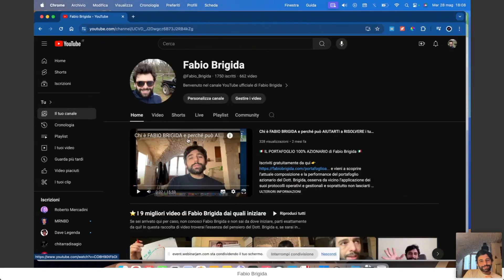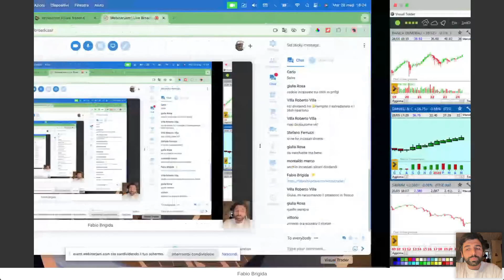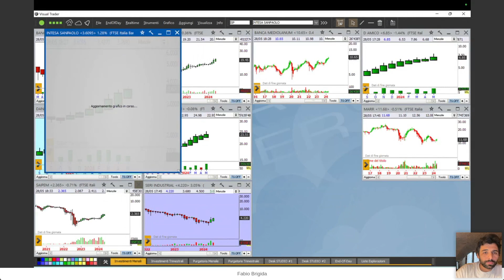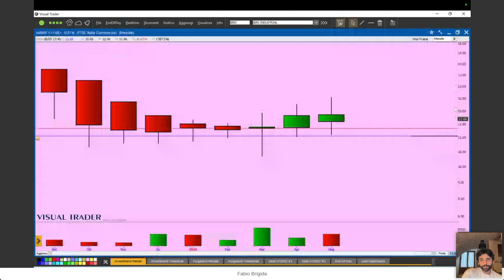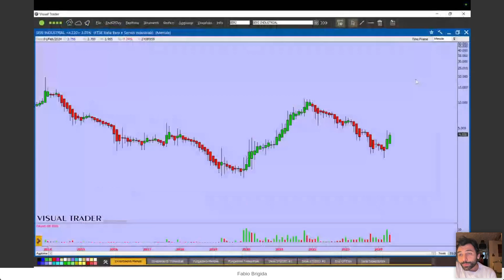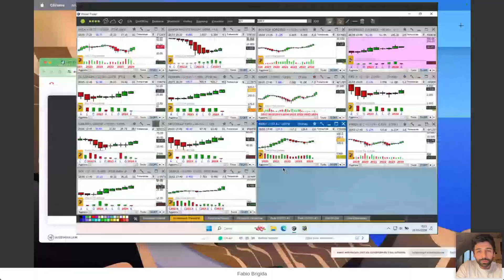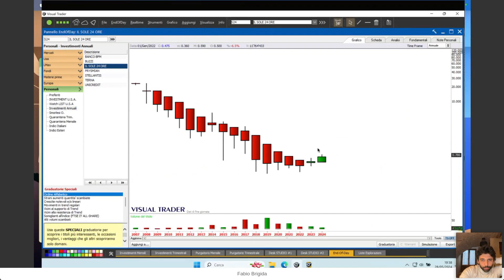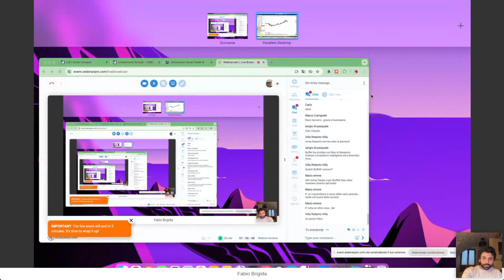Guarda come stanno andando i miei investimenti azionari aggiornati a maggio 2024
👉 Iscriviti al mio prossimo webinar per scoprire in anteprima come stanno andando i miei investimenti azionari ed avere anche la possibilità di entrare nel Circolo per investire al mio fianco ed essere guidato passo passo nella composizione e gestione di un vero portafoglio azionario

Copyright Fabio Brigida© - Tutti i diritti riservati